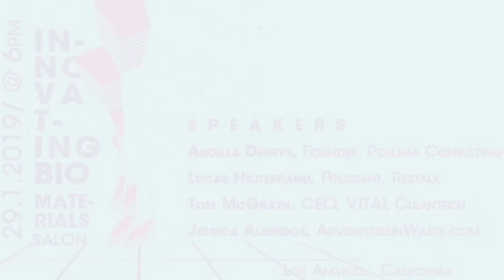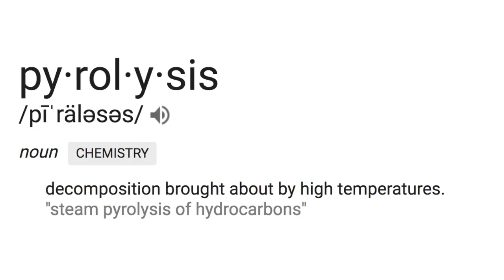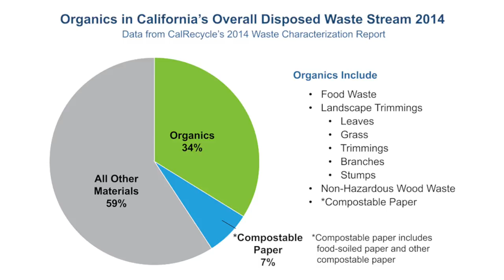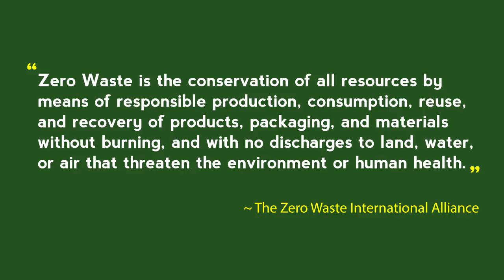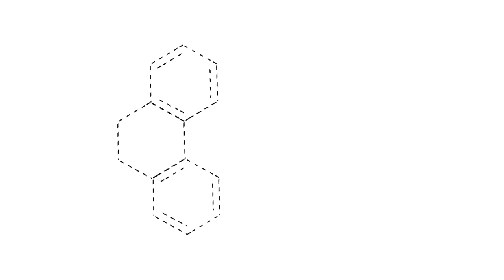Biomaterials 01 - The Current State of Recycling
NOTE: AS THE TITLE IMPLIES, THIS IS NOT A STRAIGHT UP CANNABIS VIDEO. READ TITLE BEFORE COMPLAINING ABOUT THAT. THANK YOU.

Video 01 of 05. Jessica Aldridge of Adventures in Waste, talks about recycling as a starting point to talking about biomaterials.

We're trashing the planet with plastics. A shift to fully compostable, non-fossil fuel-based flexible packaging is overdue. And technically feasible. But the shift is not just about new materials, it needs to be a shift from a linear extract / fabricate / dispose paradigm to a circular model, one where products are designed to be broken down and upcycled again, in a loop. And 3D printed, locally.

Congress just legalized industrial hemp, after 50 years of demonization. Hemp bioplastics -- said to be 100% compostable -- have been available from Europe in limited amounts, but have not been economically viable in the US, ... so far...

This series of salons, starting January 29 in Los Angeles, will explore novel materials as well as new modes of fabrication to stem the flow of waste plastics, BPA and phthalates into waterways and oceans.

The big picture: "the Plastics Crisis"

CircularEconomy, Biomimicry, ReLocalization, Cradle2Cradle movements

What's up at the California BioProducts Innovation Center (CBIC) - Tom McGrath

Latest on 2018 Farm Bill authorizing hemp, California pilot projects

Any prospects for state grants to jumpstart hemp or other bio-materials R&D pilot projects?

Hurdles to wider adoption of less toxic, fully compostable materials from hemp and other non-fossil sources (PHA/ methane, algae, bamboo, banana leaf, etc)?

How can the California canna-industry speed up hemp bioplastics? Related, why is CA forcing canna farmers (high THC hemp) to destroy their plants, when so many other uses can be made of the stalk and root, with only trace levels of THC?

Pros and cons of other bio-conversion methods / platforms – both low tech and high tech (bio-engineering)

This 2 hour discussion is broken up into multiple videos. This is video 01.

SPEAKERS
Ardilla Deneys, Founder, Pollima Consulting
Lucas Hildebrand, President, Restalk
Tom McGrath, CEO, VITAL Cleantech
Jessica Aldridge, Executive Director, Burbank Green Alliance